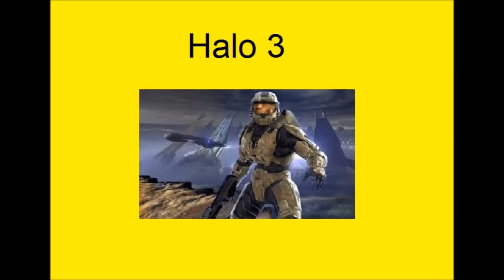Best Shooter Game of 2007 + Gameplay (Xbox 360)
My best shoot game of 2007 for Xbox 360:
- Halo 3

EXTRA TAGS IGNORE EXTRA TAGS